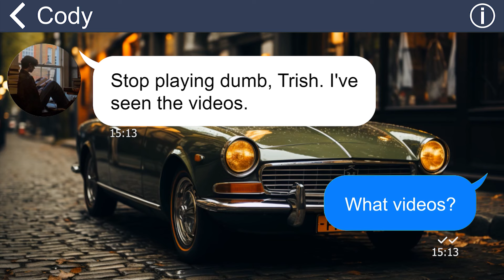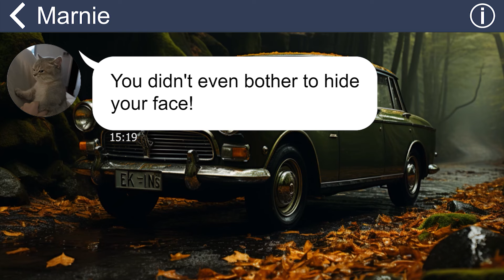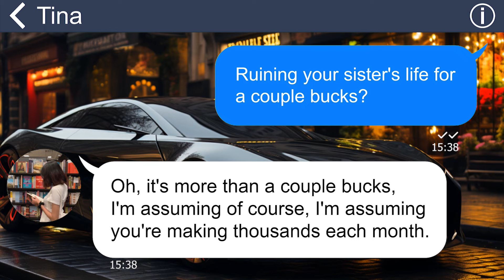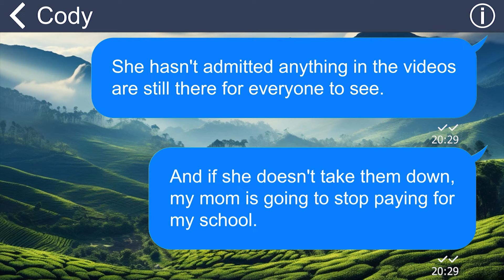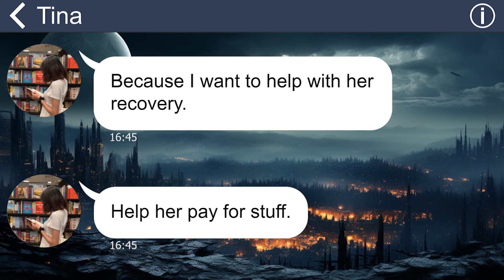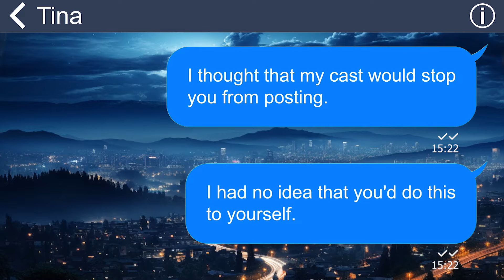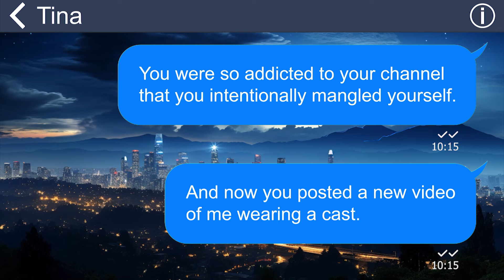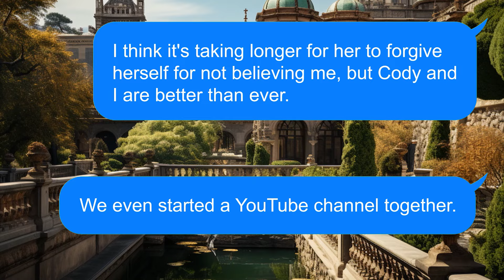[Apple] My beloved disowned me after seeing OnlyFans account with my name, but the truth is…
Summary:
My twin sister created an OnlyFans account under my name, pretending to be me, using my room for explicit content to earn money. She blamed it all on me. My mother and partner also didn't believe me and abandoned me. I must expose my evil twin!